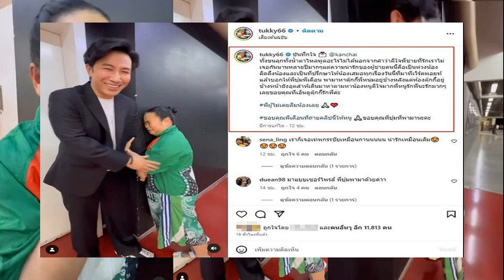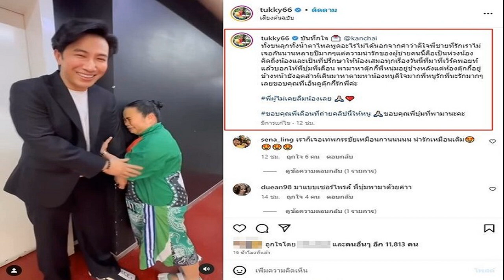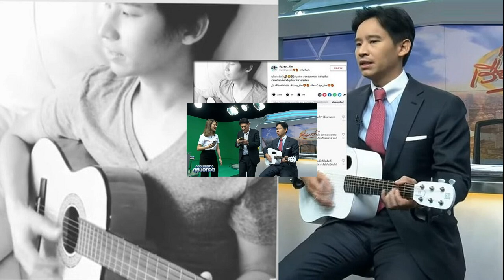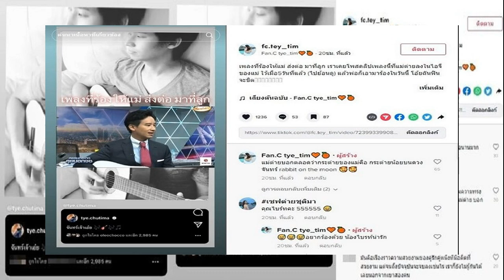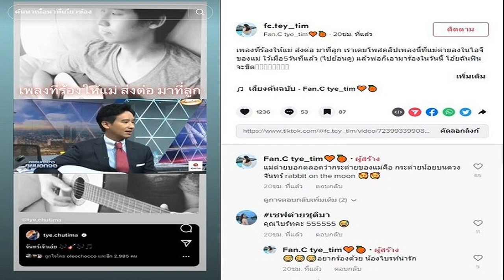ลูกยางสาวไทย สุดจะต้านพ่าย โปแลนด์ 3 เซ็ตรวด ศึก วอลเลย์บอล เนชั่นส์ ลีก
การแข่งขัน วอลเลย์บอล เนชันส์ลีก 2023 สัปดาห์แรก ที่อันตัลยา สปอร์ต ฮอลล์ เมืองอันตัลยา ประเทศตุรกี เมื่อ 2 มิ.ย. นักตบสาวไทยซึ่งลงแข่งมาแล้ว 2 นัดชนะ 1 แพ้ 1 ลงสนามเป็นเกมที่ 3 พบกับ โปแลนด์ ทีมอันดับ 9 ของโลก ซึ่งสถิติเจอกันในเนชั่นส์ ลีก 4 ครั้ง ไทยชนะได้เพียง 1 นัด เกมนี้ “โค้ชด่วน” ดนัย ศรีวัชรเมธากุล หัวหน้าผู้ฝึกสอนทีมสาวไทย ได้ อัจฉราพร คงยศ กลับมาลงสนามอีกครั้ง

เซ็ตแรก สาวไทยแม้จะมีข้อผิดพลาด แต่ก็ใช้ลูกตบแดนหลังเข้าทำได้หลายคะแนน จากธนัชชา สุขสด แต่ โปแลนด์ ก็เปิดเกมบุกแลกทันที และ ใช้ร่างกายที่สูงใหญ่กว่าปิดบล็อกได้อยู่หมัด โดยเฉพาะลูกตบหัวเสาของ สไตเซก เม็กดาเลน่า และ โมนิกา กัลโกสกา เก็บเซ็ตแรกไปก่อน 25-20
เซ็ตสอง ไทย ส่ง วิภาวี ศรีทอง ที่ทำผลงานได้ดีในเกมที่แล้วลงมาโจมตีโปแลนด์บ้าง แต่ฝั่งโปแลนด์ยังเหนือกว่าอย่างเห็นได้ชัดปิดเกมเอาชนะไป 25-16 เซ็ตสุดท้าย ไทยพยายามแก้ปัญหารับลูกเสิร์ฟของโปแลนด์ได้บ้าง แต่เกมบุกของโปแลนด์ยังโหดสุดๆ ปิดเกมไปได้ในที่สุด 25-11 จบเกม สาวไทย แพ้ 0-3 เซ็ต 20-25, 16-25 และ 15-25

สำหรับโปรแกรมนัดต่อไป ทีมลูกยางสาวไทย จะลงสนามนัดที่ 4 พบกับ เกาหลีใต้ ในวันที่ 4 มิ.ย.66 เวลา 18.00 น.